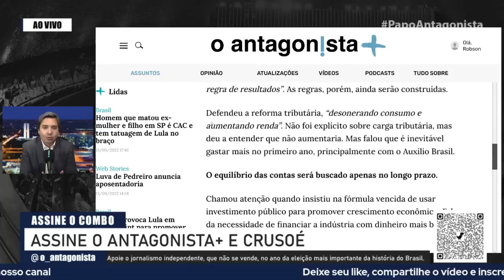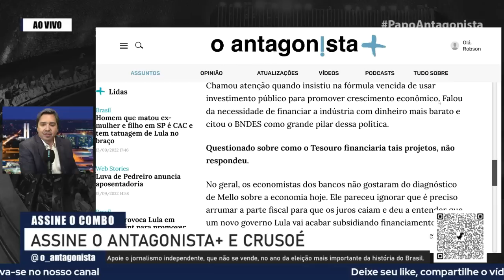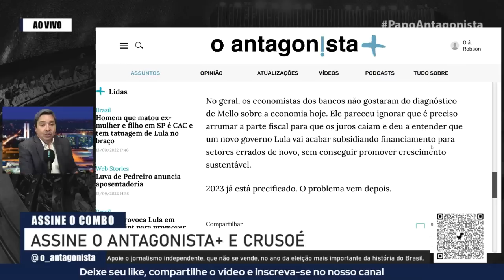Economista do PT não explica de onde Lula vai tirar dinheiro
O economista Guilherme Mello, coordenador do Núcleo de Acompanhamento de Políticas Públicas/Economia do PT, se reuniu ontem à noite com economistas dos principais bancos do país, na sede da Febraban. No encontro, foi questionado sobre as diretrizes econômicas de um eventual governo Lula e como pretende conciliar responsabilidade fiscal com gastos públicos.

Mello deu poucos detalhes sobre o plano de governo. Disse que o PT quer dar "previsibilidade e transparência no orçamento" e que, pessoalmente, defende "uma regra de gastos combinada com uma regra de resultados". As regras, porém, ainda serão construídas.

Defendeu a reforma tributária, "desonerando consumo e aumentando renda". Não foi explícito sobre carga tributária, mas deu a entender que não aumentaria. Mas falou que é inevitável gastar mais no primeiro ano, principalmente com o Auxílio Brasil.

O equilíbrio das contas será buscado apenas no longo prazo.

Chamou atenção quando insistiu na fórmula vencida de usar investimento público para promover crescimento econômico. Falou da necessidade de financiar a indústria com dinheiro mais barato e citou o BNDES como grande pilar dessa política.

Questionado sobre como o Tesouro financiaria tais projetos, não respondeu.

No geral, os economistas dos bancos não gostaram do diagnóstico de Mello sobre a economia hoje. Ele pareceu ignorar que é preciso arrumar a parte fiscal para que os juros caiam e deu a entender que um novo governo Lula vai acabar subsidiando financiamento para setores errados de novo, sem conseguir promover crescimento sustentável.

2023 já está precificado. O problema vem depois.